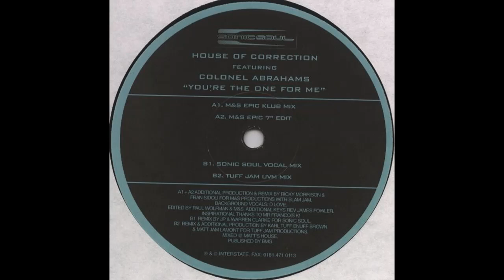House Of Correction - You're The One For Me (Tuff Jam)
🔙 Let's rewind the clock and revisit the golden year 1997 with our exclusive Throwback Friday series. It's a nostalgia-packed trip you won't want to miss! 🕰️
🎶Style

So, whether you're a die-hard fan or just getting acquainted with the scene, join us in celebrating the world of UK Garage music! Drop these hashtags in the comments to show your love: